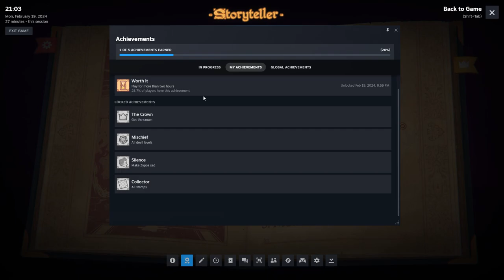Let's Play Storyteller 006 - Monsters Wear Many Faces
Our tale of tales continues as we weave together stories about vampires, werewolves, resurrected dogs, and a poorly thought-out use of the Baron's dragon costume.